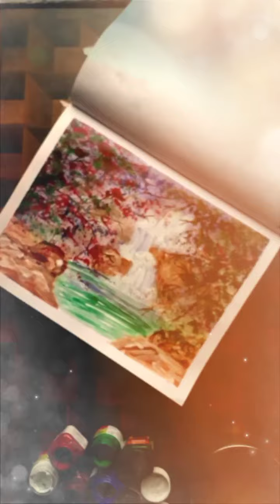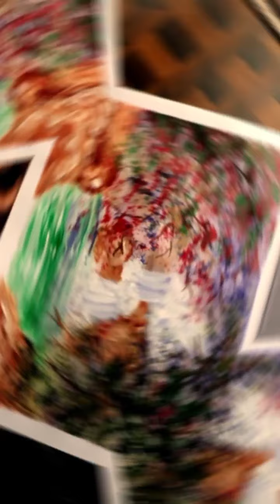Acrylic painting (Natural waterfall )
items used in this painting:
Acrylic paint
transparent tape
Drawing sheet